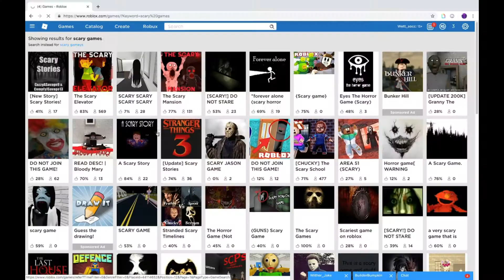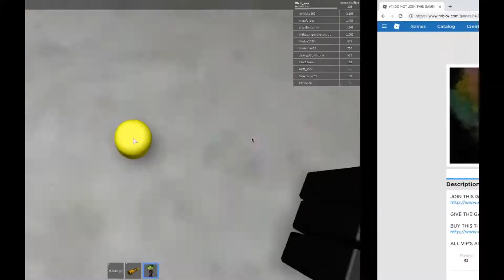dont click! very scari robloc gamepyly